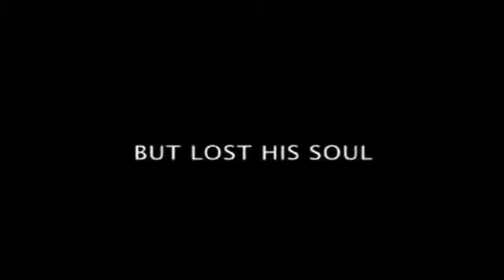Contato fatal tribute wu jing